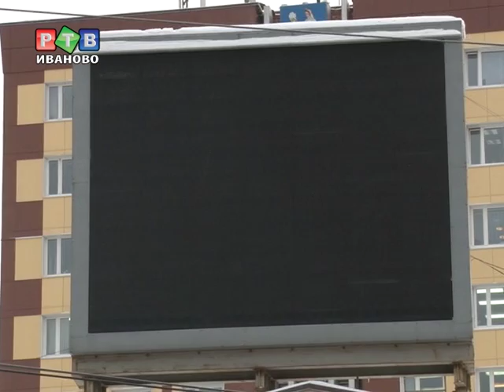Экраны в центре города - демонтируют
Экраны на площади Пушкина и площади Революции в скором времени демонтируют. Одна из причин -- жалобы водителей на большую красочную картинку, отвлекающую внимание от движения, особенно в темное время суток.